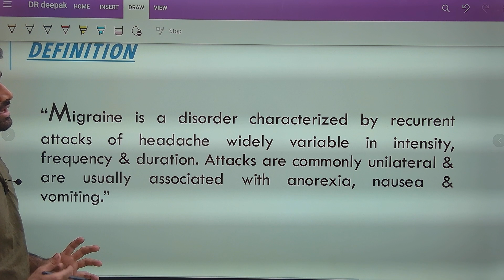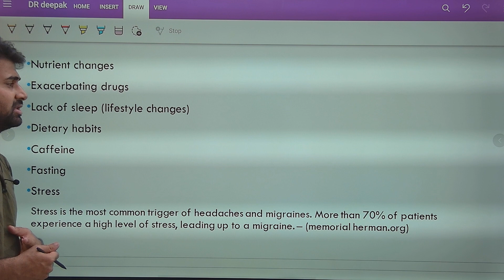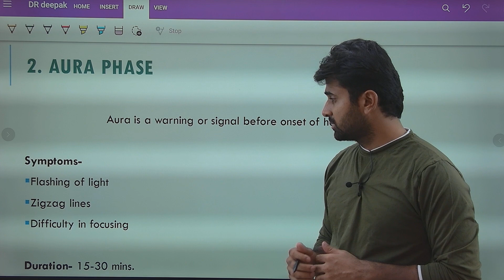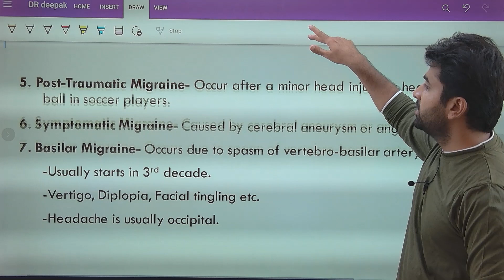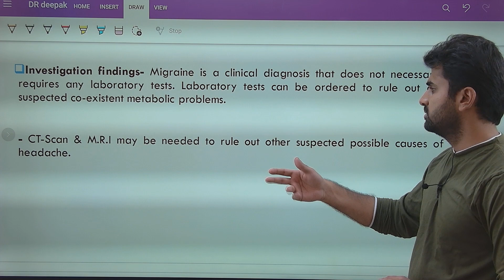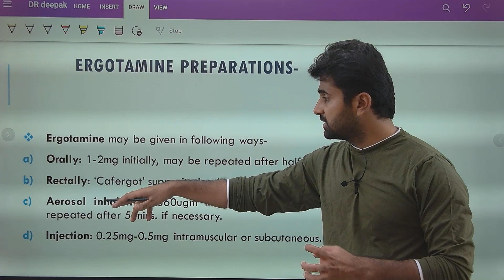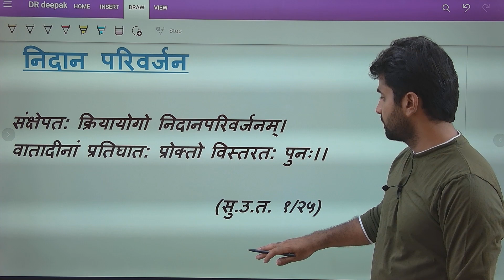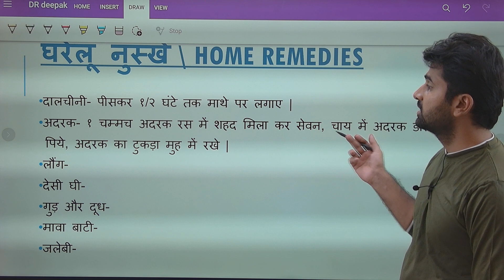Migraine (Ardhavabhedhak) By - Dr. Prateek Singh Thakur